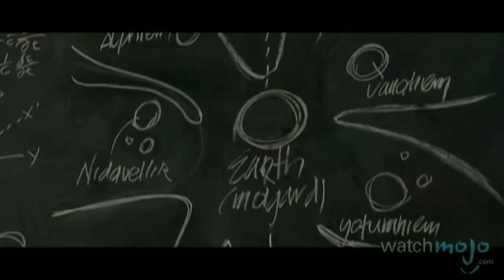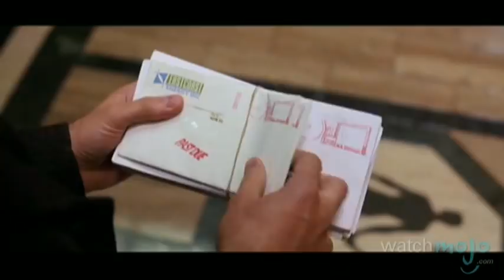Top 10 Stan Lee Movie Cameos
This legend has captured the imaginations of comic book readers everywhere, and he has a habit of popping up on big screens when least expected. Welcome to WatchMojo.com, and today we're counting down our picks for Stan Lee's top 10 movie cameos.

Special thanks to our users David Herrera, Elvar1810, Jake Fraser, Andrew A. Dennison, Chris Ashton, Alico Alan, Moise Joassaint, FilmSpence and Jsmith94243 for submitting the idea on our Suggest Page at WatchMojo.com/suggest